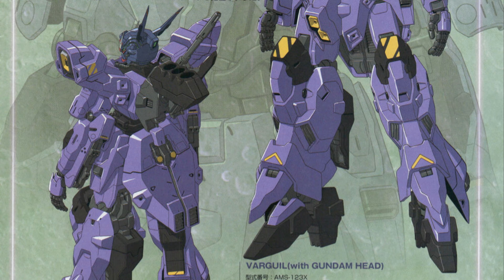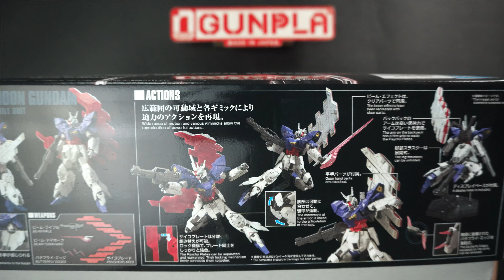Review Moon Gundam - Mô hình lắp ráp Gunpla HG siêu chất! nShop - Game & Gunpla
- Mô hình lắp ráp Gunpla AMS-123X-X Moon Gundam được xem là một trong những phiên bản Mobile Suit cấp độ HG được Bandai thiết kế nổi bật nhất, vượt trên tiêu chuẩn của High Grade thông thường mà chúng ta quen thuộc. Hãy cùng nShop đi sâu vào review chi tiết, đánh giá xem chất lượng của em nó như thế nào nhé!
🛒 Địa chỉ: nShop - 66 Thành Thái, P.12, Q.10, TP.HCM

Moon Gundam (HGUC - 1/144) đang có bán tại nShop là một mẫu Gunpla High Grade tuyệt vời. Tuy mang mác HG nhưng độ chi tiết của Moon Gundam lại vượt trội hẳn so với tiêu chuẩn thông thường, khiến người chơi vô cùng thích thú. Phần giáp trụ được khắc họa tinh xảo với rất nhiều chi tiết nhỏ, khi kẻ lằn xong chắc chắn sẽ mang lại một vẻ đẹp lung linh. Bên cạnh đó, bộ Psycho Plate tạo điểm nhấn ấn tượng với khả năng kết hợp thành hình trăng lưỡi liềm phía sau lưng hoặc tách ra sử dụng với nhiều mục đích khác nhau, cả công lẫn thủ.

THÔNG TIN SẢN PHẨM MOON GUNDAM (HGUC - 1/144)

- Cấp độ HG với tỷ lệ 1/144
- Độ chi tiết vừa phải, khớp chuyển động tương đối linh hoạt. Ráp theo kiểu bấm khớp, không cần dùng keo dán
- Thuộc Series: Mobile Suit Moon Gundam
- Trang bị: Beam Tomahawk, Beam Rifle, Psycho Plate, Butterfly Edge x2
- Bộ Psycho Plate có khả năng biến đổi, kết hợp linh hoạt thành nhiều trang bị hỗ trợ công thủ
- Không có Decal
- Kèm đế nhỏ trợ giúp tạo dáng
- Sản phẩm Gunpla chính hãng của Bandai